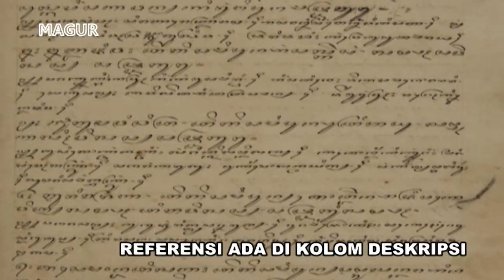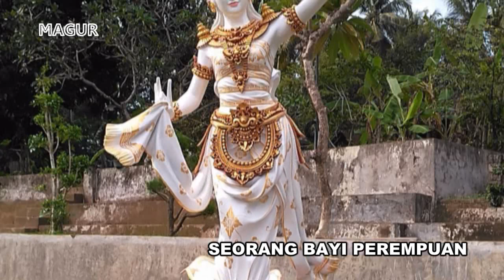Legenda Dewi Sri Dalam Mitologi Jawa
Dewi Sri atau Dewi Shri dalam Bahasa Jawa, dikenal dengan nama Nyai Pohaci Sanghyang Asri dalam Bahasa Sunda, dan Sangiang Serri oleh orang Bugis. Ia adalah dewi pertanian, dewi padi dan sawah, serta dewi kesuburan di pulau Jawa dan Bali.

Nama "Sri" sendiri berasal dari Bahasa Sansekerta. Dewi Sri dimuliakan sejak masa kerajaan kuno di pulau Jawa seperti Majapahit dan Pajajaran.

Dewi Sri dikenal dalam mitologi Sunda dan Jawa. Dalam video kali ini, Magur akan menceritakan tentang kisah Dewi Sri menurut versi mitologi Jawa terlebih dahulu. Sedangkan yang versi Sunda akan diceritakan di video terpisah.

Ada beberapa versi berbeda yang beredar tetang mitologi Dewi Sri. Kali ini, kisah berdasarkan pada lakon "Měngukuhan", yang juga dijumpai dalam naskah "Serat Manikmaya", "Serat Pustakaraja Budhawaka", Serat Sejarah Ageng Nungsa Jewi", serta "Serat Sejarah wiwit Nabi Adam lan Babu Kawa Tumurun ing Ngarcapada".

Referensi:
Rassers, W. H. (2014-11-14). Pañji, the Culture Hero: A Structural Study of Religion in Java (dalam bahasa Inggris). Springer. ISBN 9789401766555.

Suyami, Dra (1998). Kajian Nilai Budaya Naskah Kuna Cariyos Dewi Sri. Direktorat Jenderal Kebudayaan

Pemberton, John (1994). On the Subject of "Java" (dalam bahasa Inggris). Cornell University Press. ISBN 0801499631.